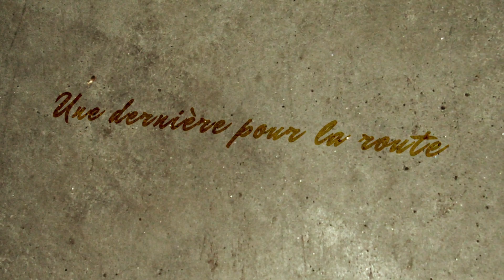Balade moto: un peu de fraicheur... en cette période caniculaire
Salut
En cette période de canicule, une petite vidéo rafraichissante.
V